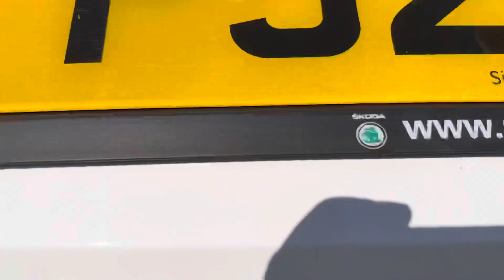PJ21DZB Skoda Fabia 1.0TSI SE Candy White